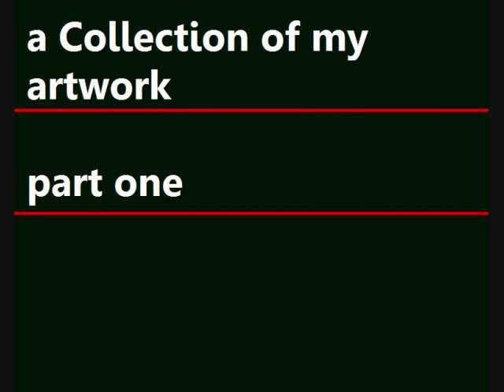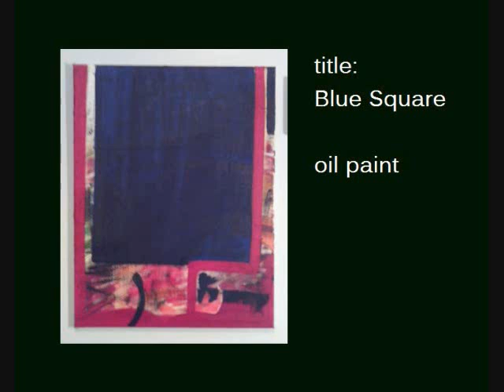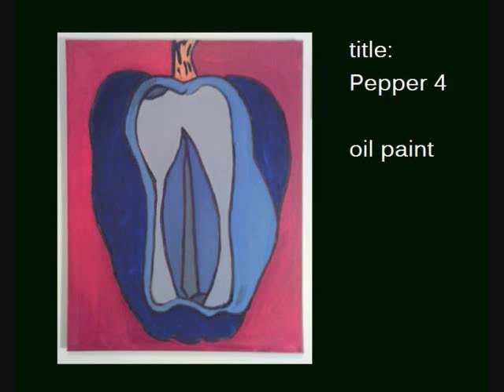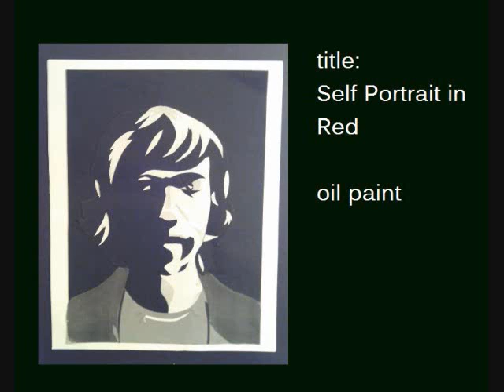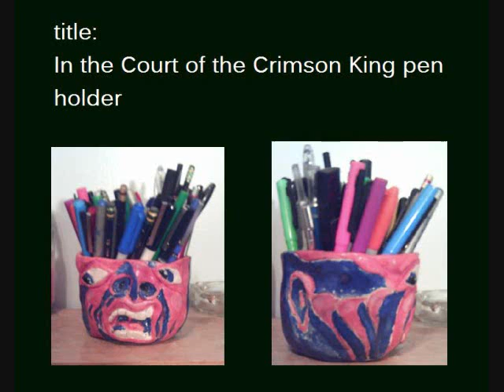A Collection Of My Artwork Part One (Paintings/ Other)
Some of my favorite art I have made recently mostly oil & acrylic paintings. My art is a bit funky but its also very fun, alot of my influence comes from music and movies.

The painting title " Self Portrait in Red" is actually a collage not an oil painting as stated in the video info.

At the end of the video is a "In the Court of the Crimson King" pen holder I made.

All the artwork is by me Sean LeMay

Music is from Fred Frith